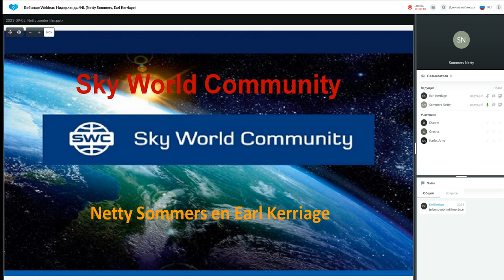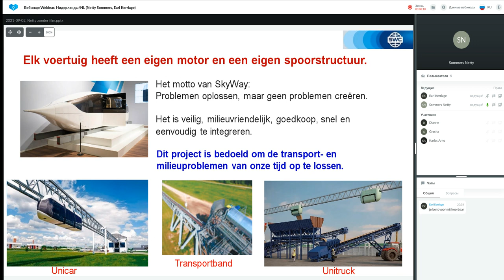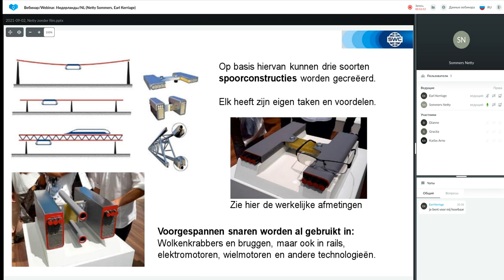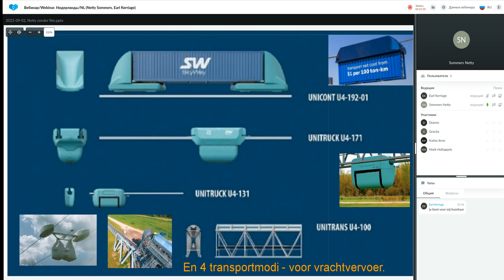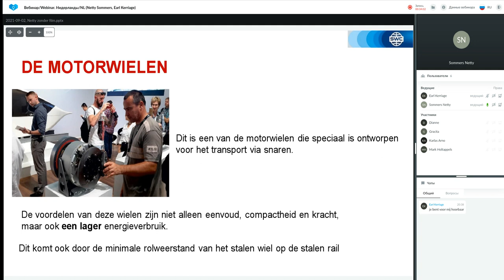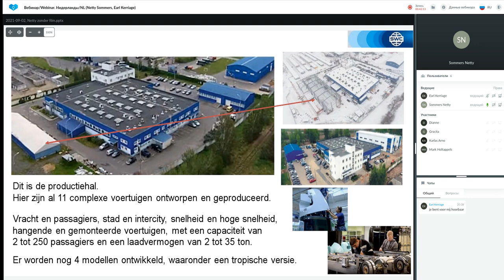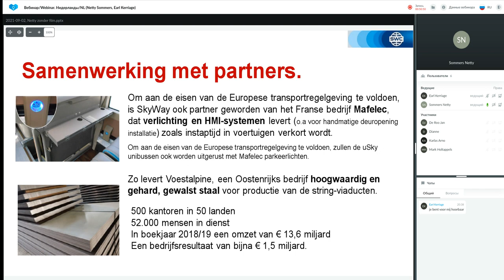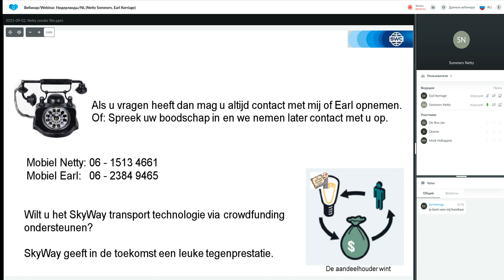Presentatie Technologie van 15.09.2021. Spreker: Netty Sommers.